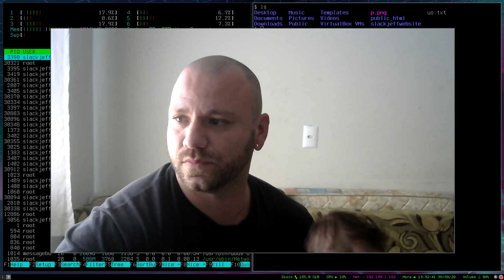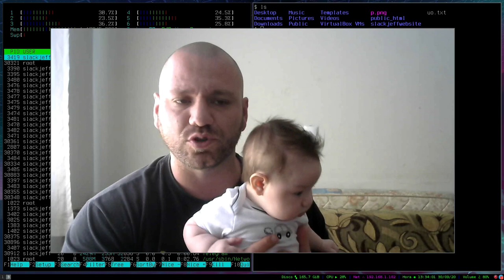PRECISAMOS CONVERSAR!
Quais conteudos vocês desejam aqui no canal?